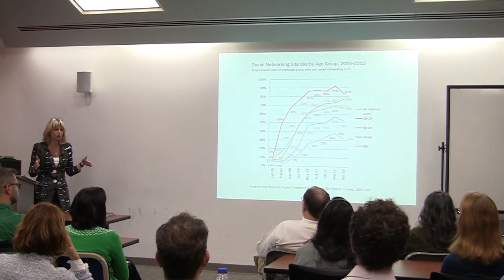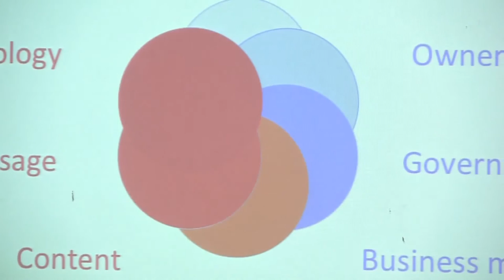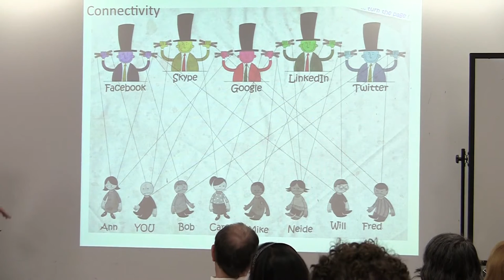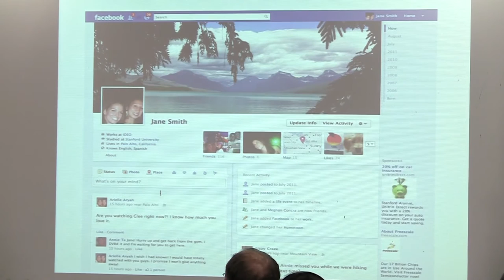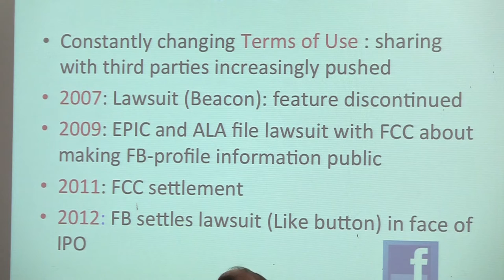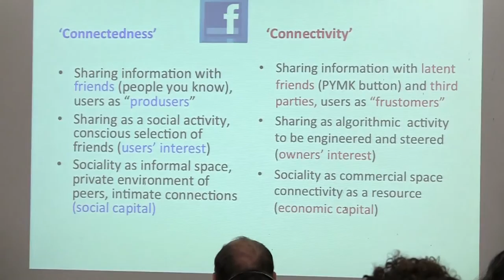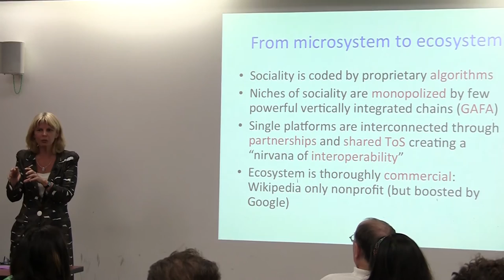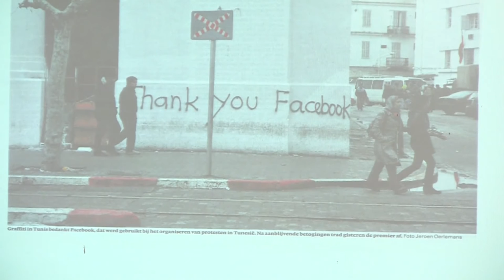Jose van Djick: "Social Media and the Culture of Connectivity" | October 11, 2013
Jose van Djick delivers their talk, "Social Media and the Culture of Connectivity" at the Center for 21st Century Studies (UW - Milwaukee) on October 11, 2013.

Introduction by Richard Gruisin (0:00)
Lecture (2:00)
Q & A (56:00)

Abstract: In less than a decade, social media platforms such as Facebook, YouTube, Twitter and LinkedIn have come to deeply penetrate our daily habits of communication and socializing. While most sites started out as amateur-driven community platforms, virtually all have turned into large corporations that do not just facilitate global connections, but have become global data mining companies.

This lecture will reflect on how social media have become normalized in everyday life. What has become the meaning of social activities such as "sharing," "liking," "following," and "trending" in a world dominated by Facebook and Twitter? And what are the implications of the fact that large portions of everyday life are increasingly commercialized and engineered through social media? Facebook's and Twitter's algorithms do not simply reflect our behavior and habits, but actively steer and manipulate social activities.

At the heart of the social media's industry's surge is the battle over information control: who owns the data generated by online social activities? The lecture addresses the question of user power in the ecosystem of connective media.